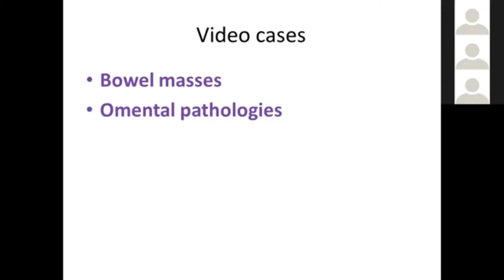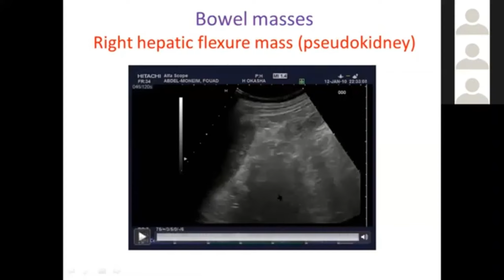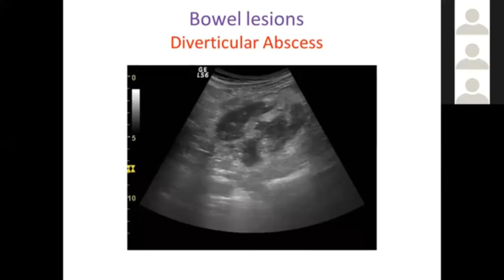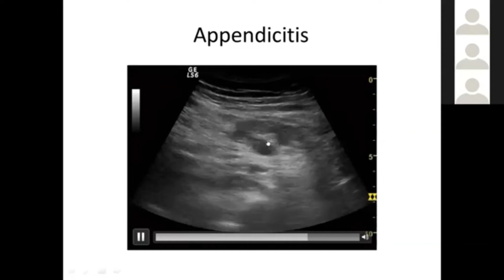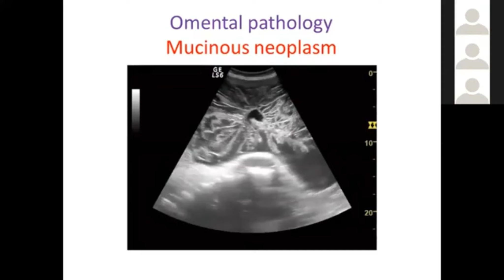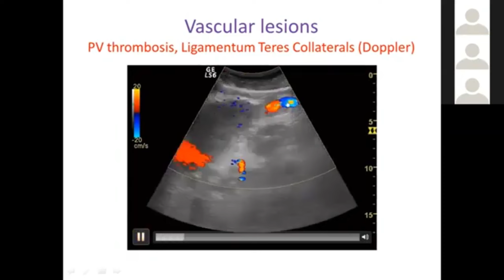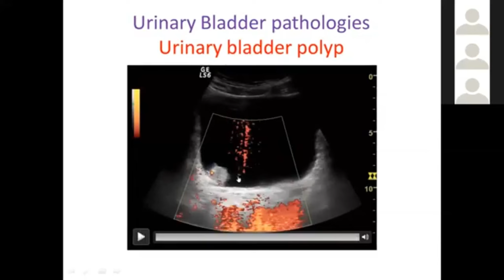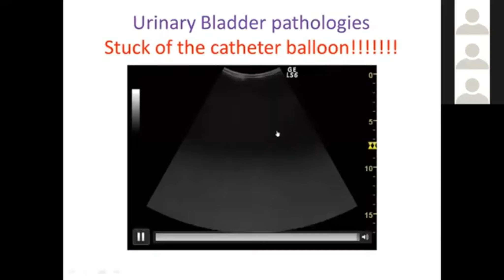Interesting US Cases